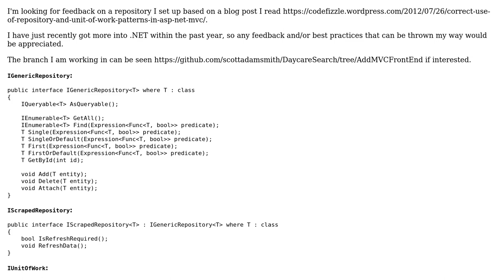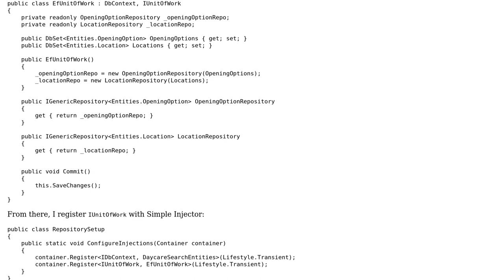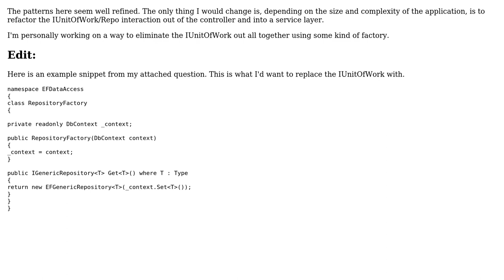Code Review: Web API using Repository / UnitOfWork (2 Solutions!!)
Code Review: Web API using Repository / UnitOfWork

With thanks & praise to God, and with thanks to the many people who have made this project possible! | Content (except music & images) licensed under CC BY-SA | Music | Images & others | With thanks to user Scott Smith user MplsAmigo user Jamal user Jakob and the Stack Exchange Network Trademarks are property of their respective owners. You are responsible for your own actions.